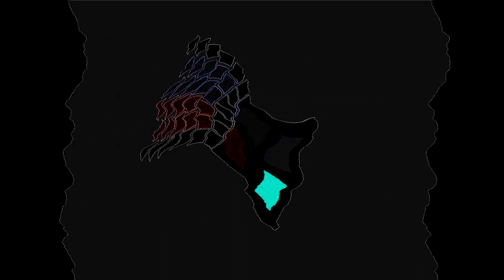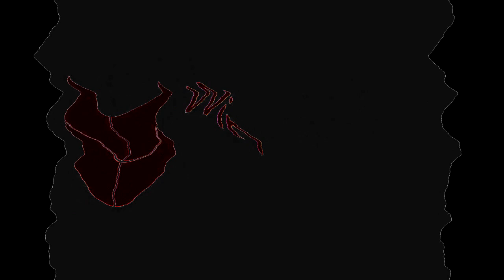All Windows Animations From MS Paint Updated in G Major 1829